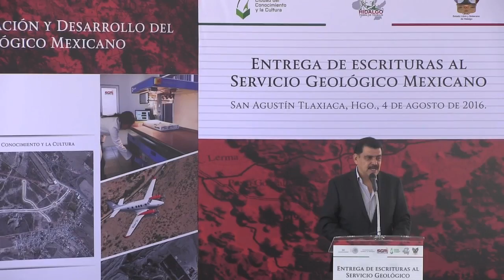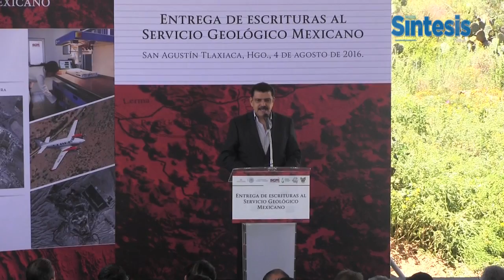Hidalgo cuenta con la plataforma que le integra al clúster industrial del centro del país